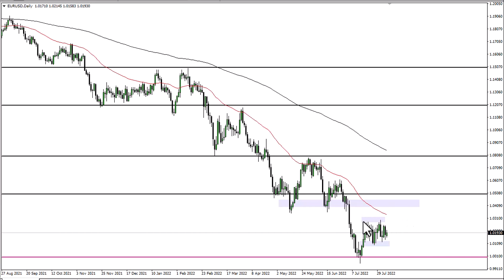EUR/USD Technical Analysis for August 09, 2022 by FXEmpire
The Euro has bounced just a bit to kick off the trading week but has also given back quite a bit of the gain almost immediately.